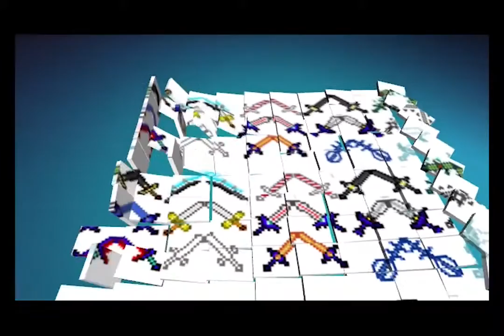Minecraft-Lollocraft05-ep3-Una costruzione "epica"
non sarebbe proprio epica ma il fiume di lava lo è, e come!